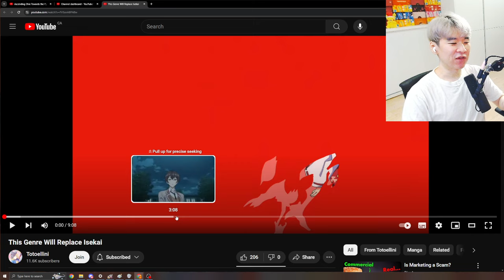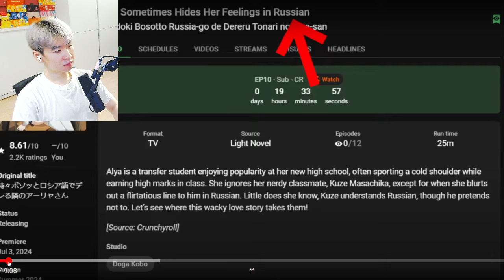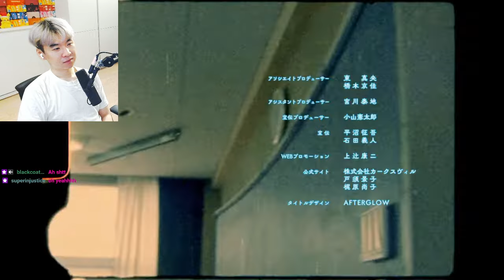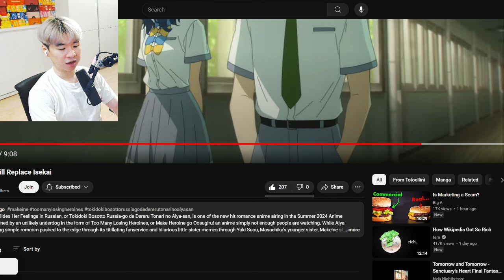This Genre Will Replace Isekai | Reacting to Totoellini